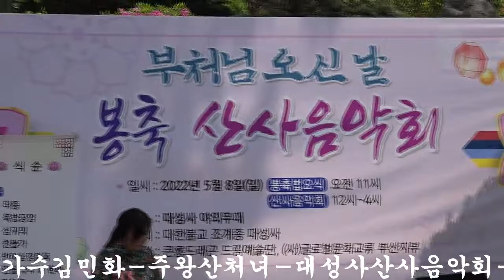가수김민화-주왕산처녀-대성사산사음악회-큰룡꿈의음악여행기획-주관BIGDRAGON드림예술단-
가수김민화-주왕산처녀-대성사산사음악회-큰룡꿈의음악여행기획-주관BIGDRAGON드림예술단-큰룡엔터테인먼트